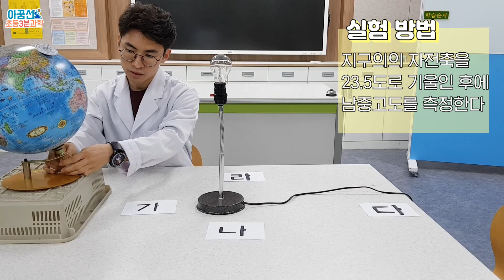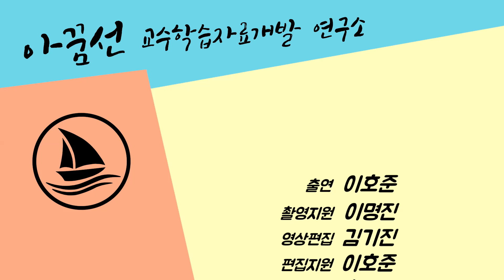[초등과학, 실험, 인강] 6학년 2학기 2단원 6,7차시 계절의 변화가 생기는 까닭은 무엇일까요?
호준쌤이 알려주는 계절의 변화가 생기는 이유! 지구의 자전축이 수직일 때 계절이 변할까요 아니면 기울어졌을 때 계절이 변할까요? 영상을 통해 확인해 보세요!